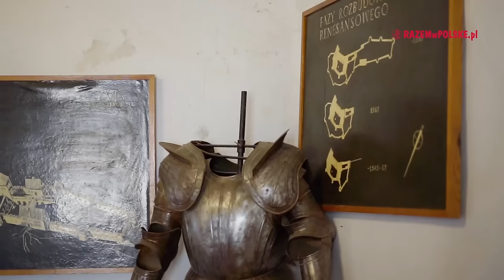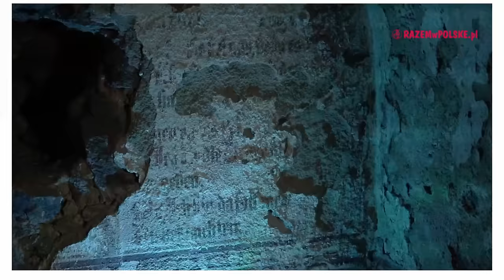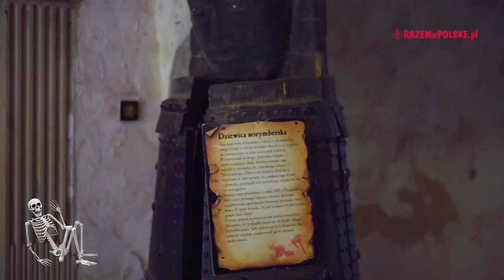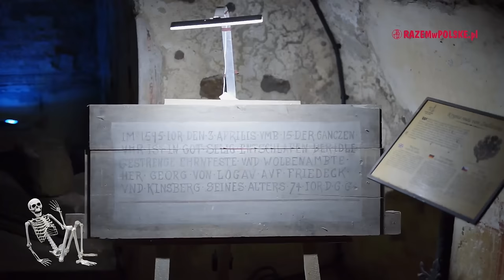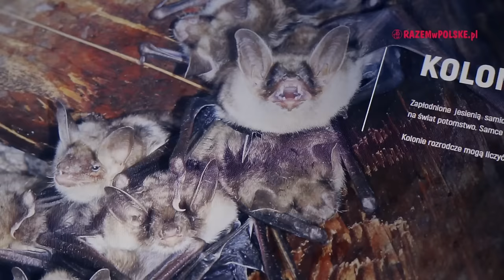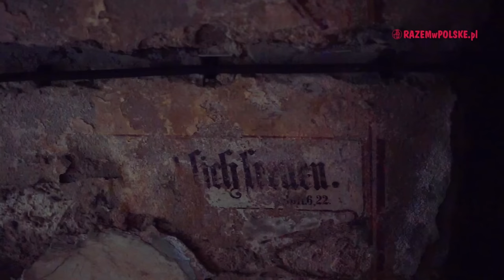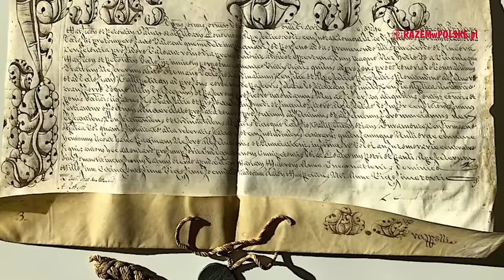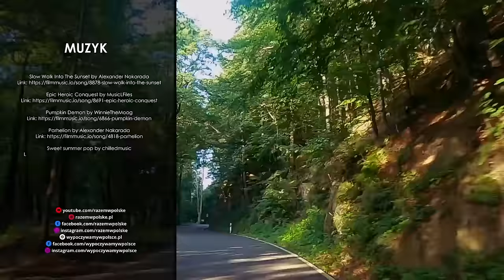TAJEMNICE ZAMKU GRODNO, JEZIORO BYSTRZYCKIE, ZAPORA. ZAGÓRZE ŚLĄSKIE. CO WARTO ZOBACZYĆ. ATRAKCJE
Jednym z miejsc, które od wieków przyciąga turystów na Dolnym Śląsku jest pięknie położone nad jeziorem Bystrzyckim lub Lubachowskim, Zagórze Śląskie, ze swoją największą atrakcją – tajemniczym, pełnym legend i skarbów, Zamkiem Grodno. Związane z nim historie i niesamowite opowieści rozpalają umysły zarówno badaczy jak i poszukiwaczy skarbów, którzy co roku eksplorują okoliczne tereny. Sprawdźcie, co warto zobaczyć w tym pełnym tajemnic skrawku województwa dolnośląskiego.

00:00 - CO W FILMIE
02:18 - ZAMEK GRODNO W ZAGÓRZU ŚLĄSKIM
08:19 - SZKIELET Z ZAMKU GRODNO
11:29 - ZAMEK GRODNO cd.
13:41 - TAJEMNICZE SKARBY ZAMKU GRODNO
17:39 - JEZIORO BYSTRZYCKIE (LUBACHOWSKIE)

ZOBACZ INNE NASZE PLAYLISTY:

REGIONY POLSKI

Muzyka:
Slow Walk Into The Sunset by Alexander Nakarada